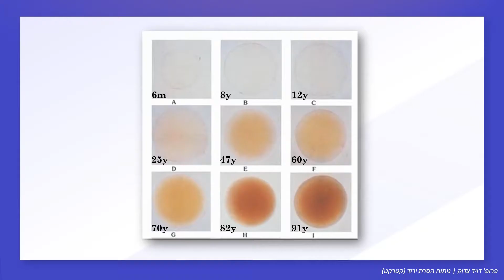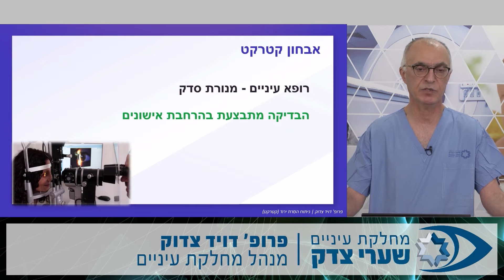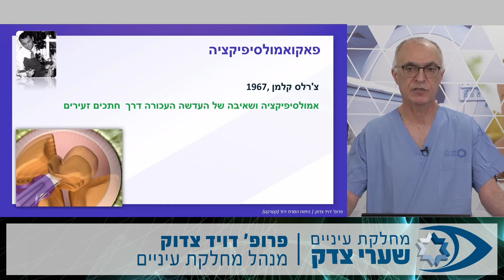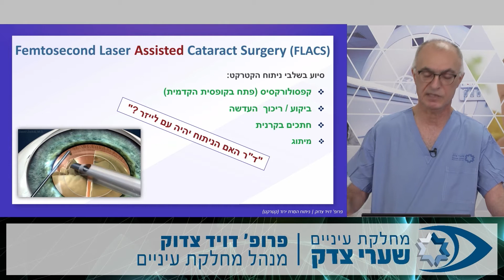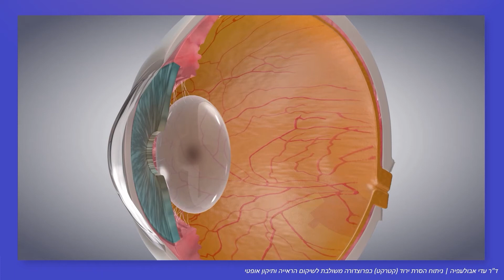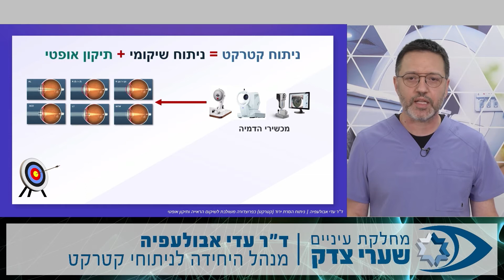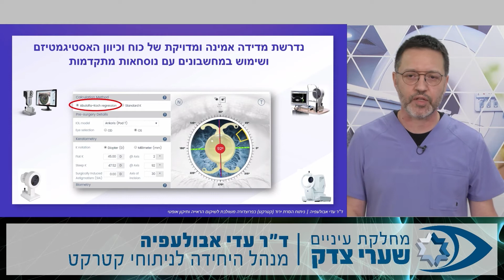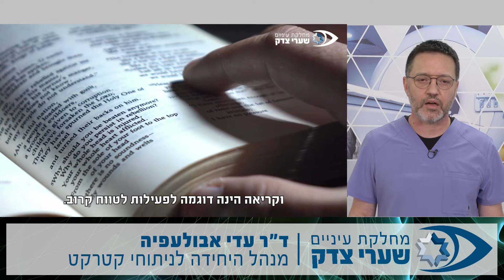מהו קטרקט וכיצד ניתן לטפל?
מסונוורים? הראייה החלה להיטשטש? ואיך אתם רואים בלילה?
אם עניתם 'כן' על אחת השאלות אולי אתם סובלים מקטרקט.

צפו בוובינר שקיימו מומחי העיניים של המרכז הרפואי שערי צדק וובינר לקהל הרחב בנושא קטרקט - מה הסימנים , כיצד מאבחנים ומהם הטיפולים החדשניים שיחזירו לכם את הראייה